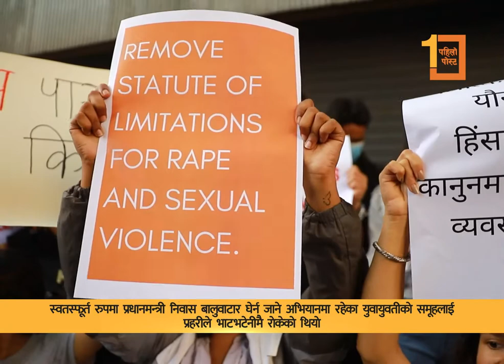न्याय माग्दै स्वतस्फूर्त बालुवाटार घेर्न पुगे युवा : यौन हिंसाविरुद्ध प्रदर्शन